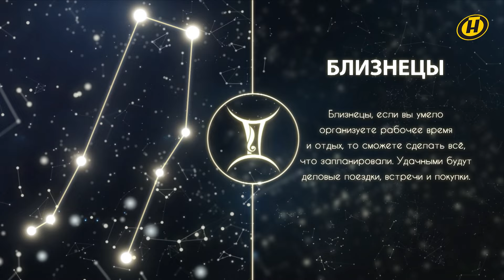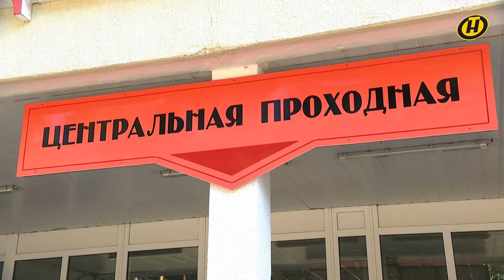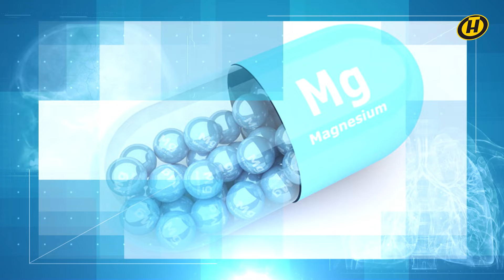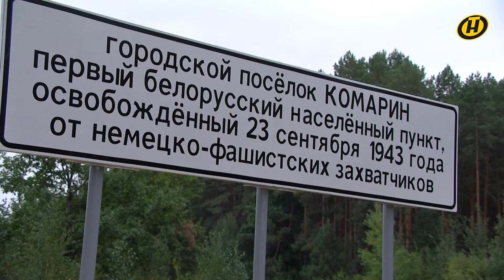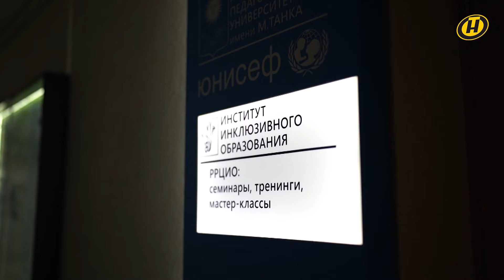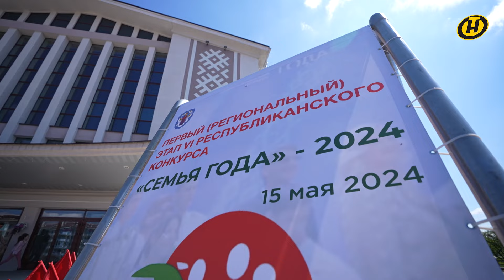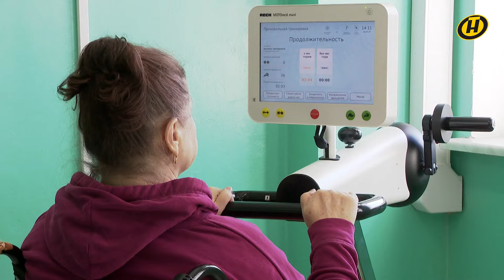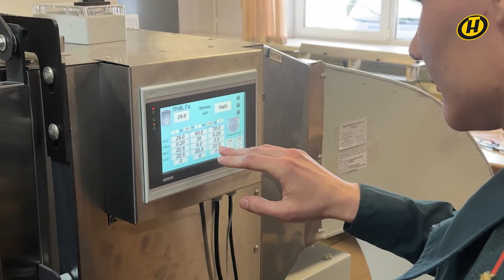"Наше Утро" ОНТ | 23.09.2024 | Полный выпуск программы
СОДЕРЖАНИЕ:

00:00 Смотрите в программе "Наше Утро" 23 сентября 2024 года
00:47 ГОРОСКОП
03:24 Новые улицы Минска, названные в честь героев Великой Отечественной войны
05:49 ПРОГНОЗ ПОГОДЫ ОТ ДМИТРИЯ РЯБОВА
08:42 День без автомобиля – традиции экологической акции
12:41 Как зарегистрировать общественное объединение – спросим у специалиста
14:57 ФОРМУЛА ЗДОРОВЬЯ. Тахикардия
18:33 СОННИК. Гладиолус
19:03 Работа с обращениями граждан – как она устроена в Беларуси
23:27 Как стать более собранным? Отвечает психолог Павел Зыгмантович
24:48 Комарин – первый райцентр Беларуси, освобожденный от немецко-фашистской оккупации в годы Великой Отечественной войны
29:21 В гостях – лидер группы SKYNET Иван Пономарев
33:18 МУЗЫКАЛЬНАЯ ПАУЗА. SKYNET – Исчезаем
36:37 Изменения в ПДД – общественное обсуждение началось
37:49 ЛУННЫЙ КАЛЕНДАРЬ
38:59 Ортопедический корсет – маркетинг или реальная помощь в лечении недугов позвоночника
40:45 МОДНЫЙ ОБЗОР. Шинуазри – узор на одежде и направление в искусстве
42:08 Жестовый язык – как и где готовят специалистов, которые могут общаться на нем
47:05 В студии – консультант управления народонаселения, гендерной и семейной политики Министерства труда и социальной защиты Республики Беларусь Елена Колмик
52:35 "Первый контакт" – по реабилитации людей с нарушениями опорно-двигательной системы
54:02 УТРЕННЯЯ ЗАРЯДКА. Упражнения для позвоночника и тазобедренных суставов
57:24 "Мода на роды" – тема нового выпуска ток-шоу "Еще не вечер"
01:03:55 "АЗС №1" – комедия от ОНТ уже в прокате
01:05:31 Пожарный извещатель – устройство, которое спасает жизни
01:07:12 Рябина – полезные свойства и способы применения ягоды
01:08:49 ЗАВТРАК ХОЛОСТЯКА. Овсянка с беконом и сыром
01:13:13 До свидания!